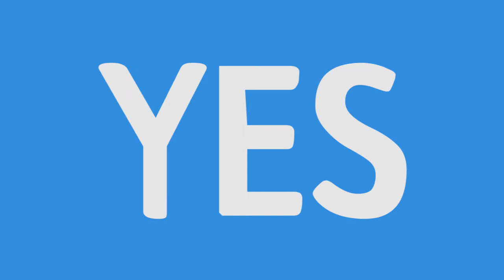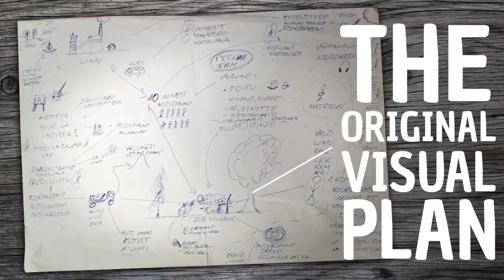World Cleanup 2018 - with Technology leaders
World CleanUp Day is a global effort using Visual Technology to mobilize 5% of the population to pick-up litter.